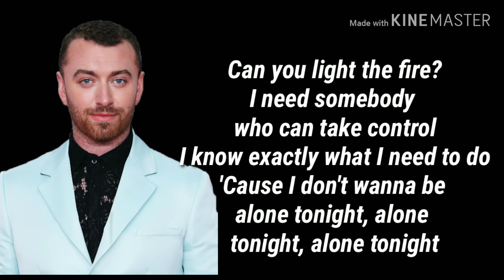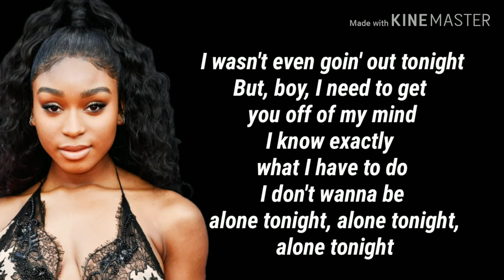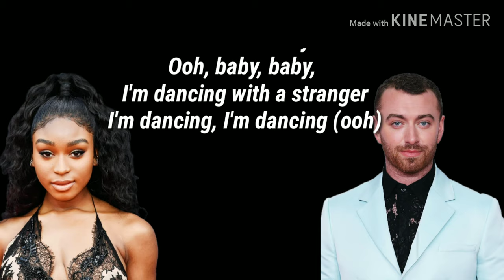Sam Smith, Normani- Dancing With A Stranger (Lyrics)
Lyrics:

Hmm, hmm

It's pretty clear that I'm not over you
I'm still thinking 'bout the things you do
So I don't want to be alone tonight, alone tonight, alone tonight
Can you light the fire?
I need somebody who can take control
'Cause I don't wanna be alone tonight, alone tonight, alone tonight

Look what you made me do, I'm with somebody new

I wasn't even goin' out tonight
But, boy, I need to get you off of my mind
I don't wanna be alone tonight, alone tonight, alone tonight

Dancing, yeah, ooh

Look what you made me do (ooh), I'm with somebody new
I'm dancing, I'm dancing (ooh)
I'm dancing, I'm dancing (dancing with a stranger)